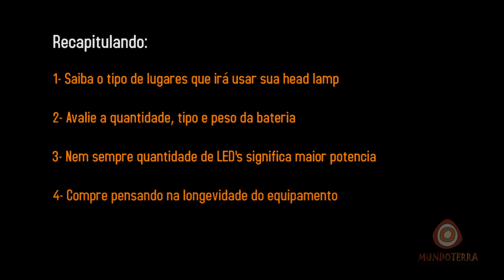Como escolher uma HEAD LAMP